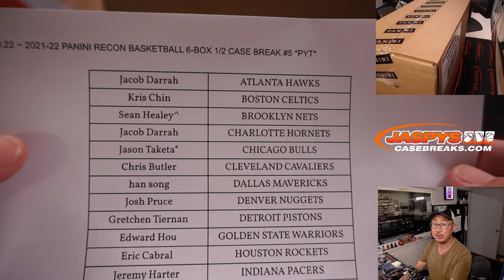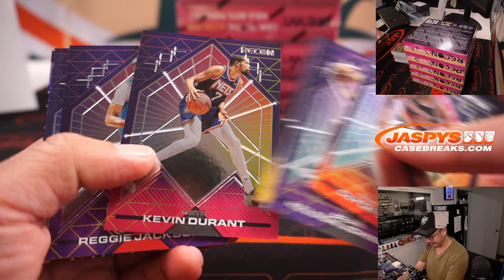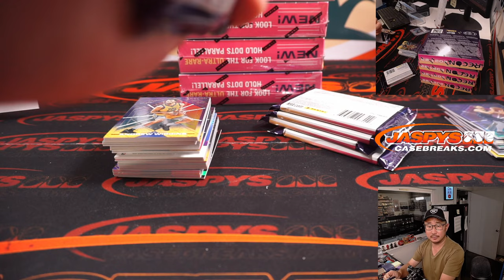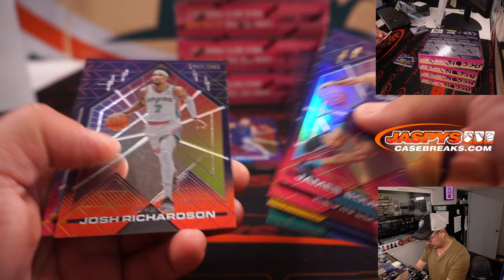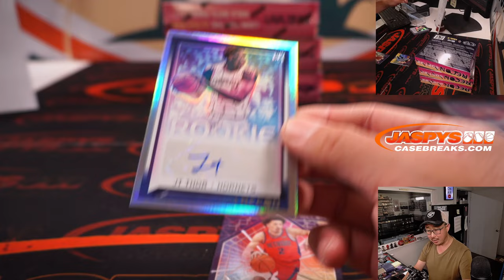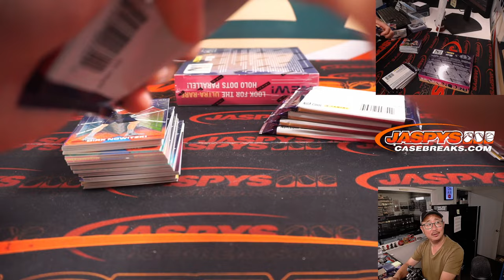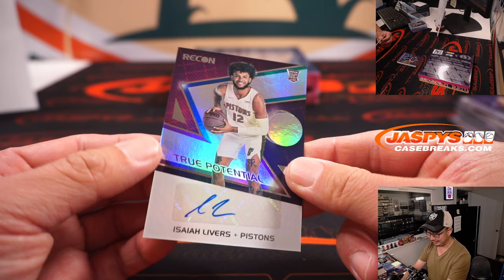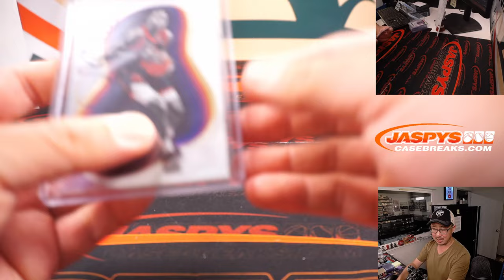Tu, 08.09.22 ~ 2021-22 PANINI RECON BASKETBALL 6-BOX 1/2 CASE BREAK #5 *PYT*